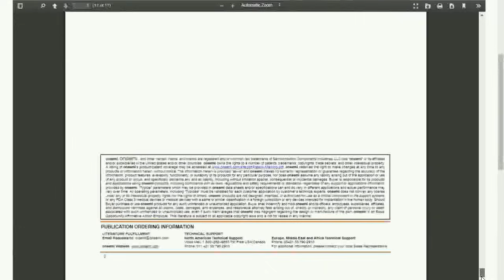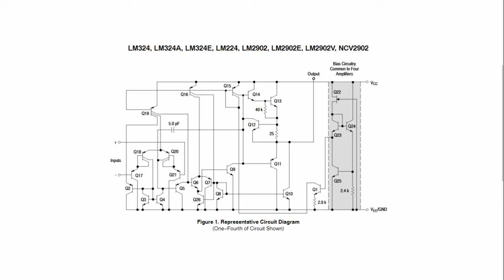Aluth katha | Eththa katha 93|Energy Free Life | Sinhala Power Voice Story |@Life9Tube High Tech Tv1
බලාපොරොත්තු සහිත ජීවිතයේ බලාපොරොත්තු නොවන ජිවිත කතාව.. ‘’Life 9 Tube’’ඔබේ ජීවිතයත් අපේ කතාවකට...

විවිධ කම්කටොලු හැලහැප්පීම් හමුවේ ගලා යන මනුස්ස ජීවිතයේ අත්දැකීම් ඔබේ ජීවන ගමන නිවැරදිව ගෙනයාමට හරි මග කියාවි..